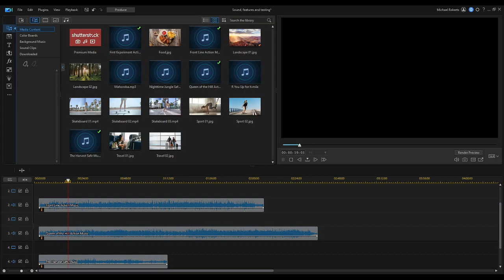EotU Sounds off (loud warning)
Reupload I know, but the first version wasnt as good